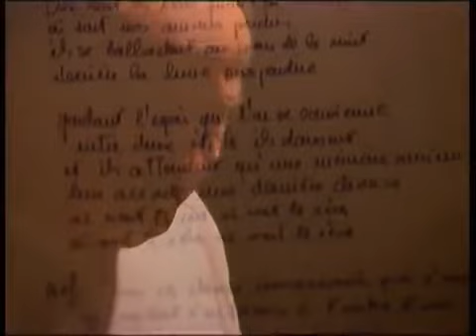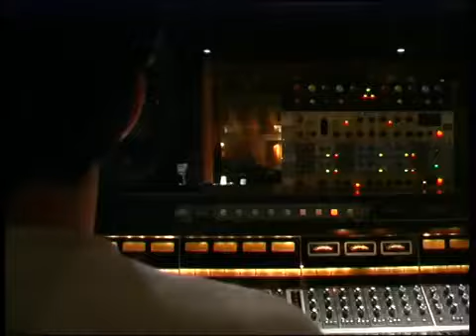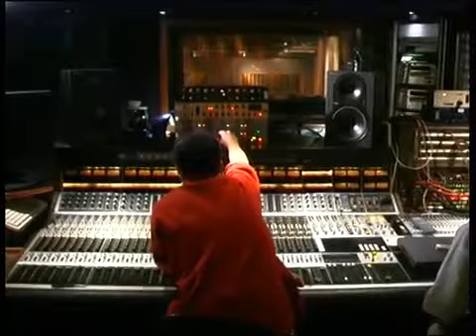MICHEL JONASZ - Making of "Où vont les rêves".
Enregistrement studio de l'album "Où vont les rêves"
avec : Steve Gadd / Lionel Fortin / Etienne M' Bappé, et Jean Mathieu Poitevin.